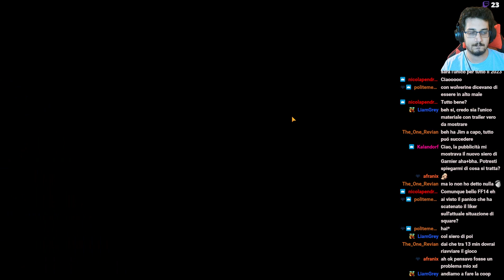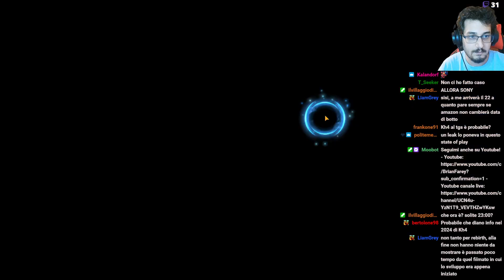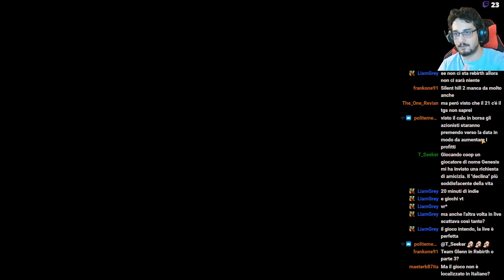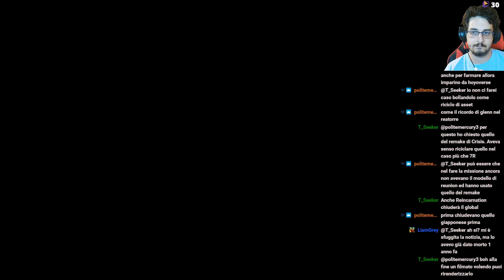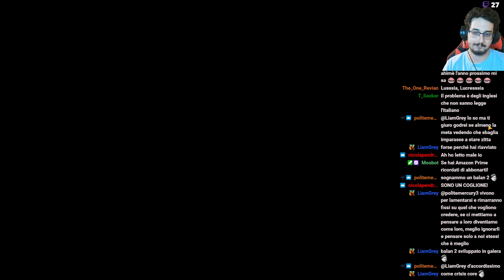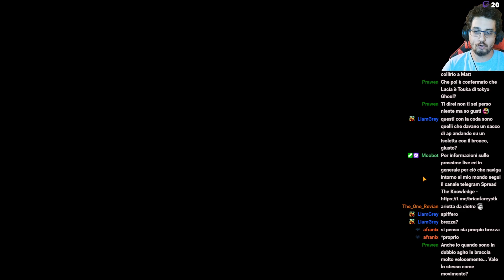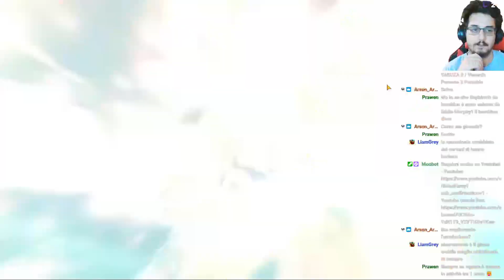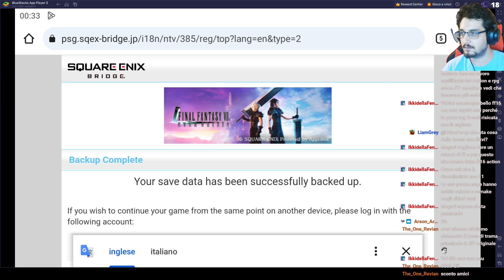EVER CRISIS SECONDA LIVE - TRAMA COMPLETA THE FIRST SOLDIER, CLOUD STORY QUEST!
Live trasmessa il: 13 Settembre 2023